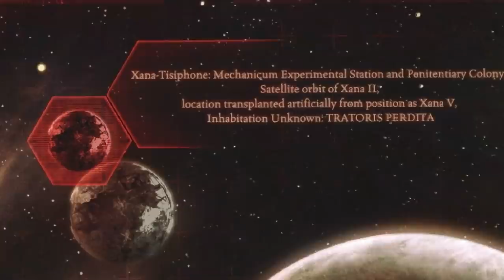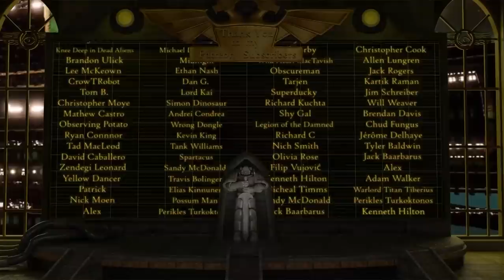The Xana Incursion Part I: The Paradoxes of Xana (Warhammer 40K & Horus Heresy Lore)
Being the first in a pair of records pertaining to the Xana Incursion, with discussions upon the origins, paradoxes, and mysteries of the Xanian Mechanicum and their strange world.